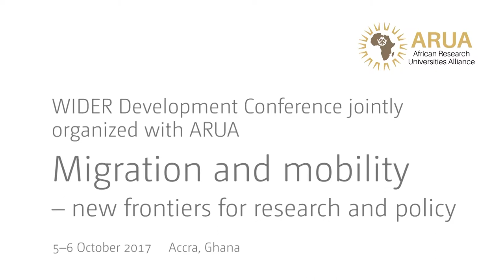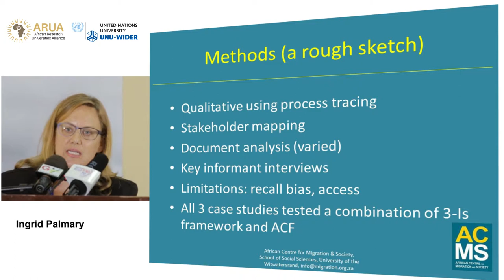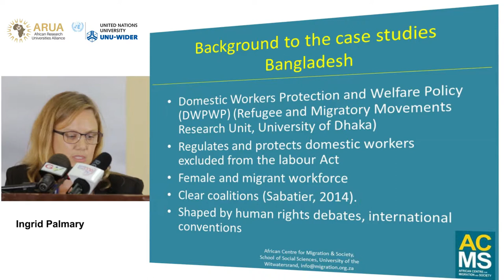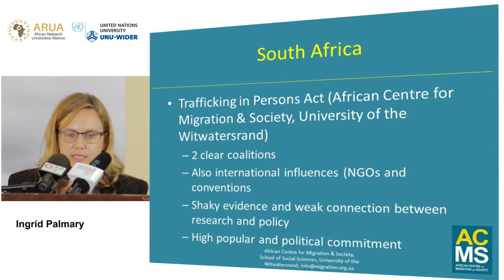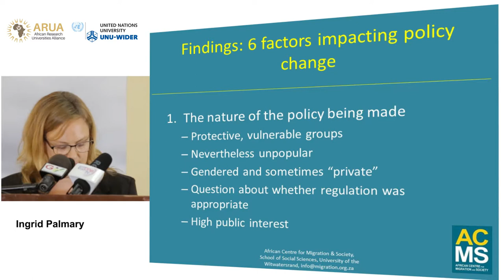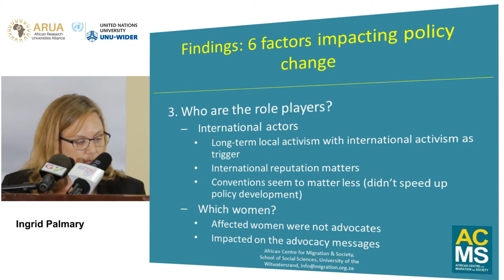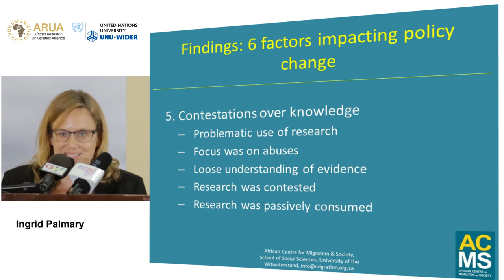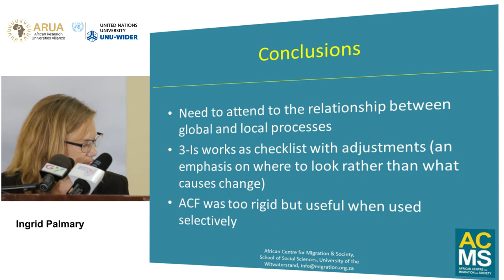Migration and mobility conference | Plenary 1 - Ingrid Palmary